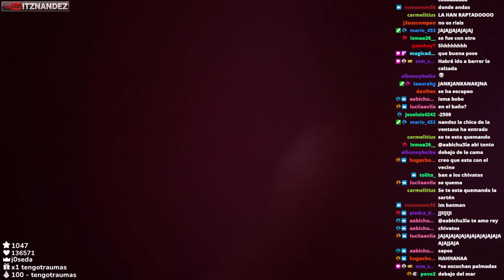CHAT, DONDE ESTA SYLVIA?